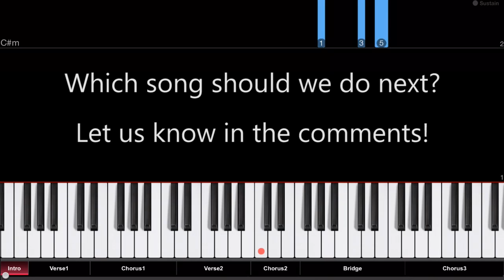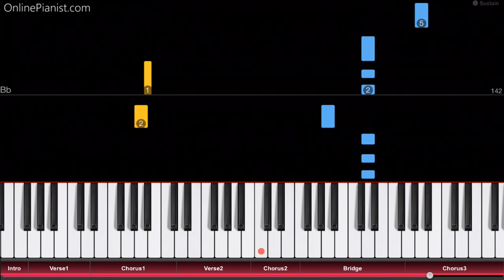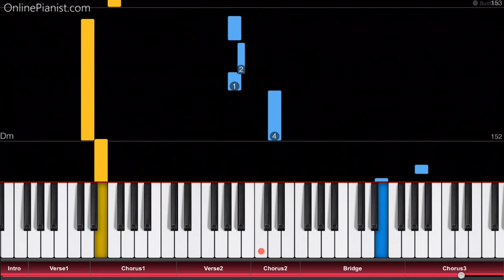Descendants 2 - It's Going Down - EASY Piano Tutorial - Disney's Descendants 2 OST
How to play “It's Goin' Down” from the soundtrack of Disney’s Descendants 2 on piano!
Listen to this It’s Going Down cover and learn how to play it yourself with our piano lessons.
Check out the full piano tutorial for “It's Going Down” on our

"It's Goin' Down" is a song from the soundtrack to Disney's 2017 film Descendants 2 (a sequel to the 2015 musical film).

Many of the main characters play a role in this song, including Sofia Carson, Dove Cameron, Cameron Boyce, Booboo Stewart, China Anne McClain and others.

"It's Goin' Down" is a powerful battle hymn with rap parts and lots of shouting!

On our website, you can find piano tutorials for more music from Disney movies (like songs from Moana, Cinderella, Frozen, Up and many more) as well as countless other songs from movies and TV (like the theme from House of Cards, famous melodies from Star Wars, opening themes from the Simpsons, Family Guy and Steven Universe, as well as many great songs from Anime shows and much more!)